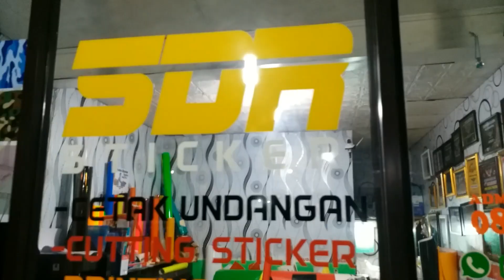Kelembutan Chrome Doff diaplikasikan pada Kawasaki Ninja 250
SDR Sticker
- PREMIUM CUTTING STICKER
- WRAPPING
- BRANDING
- DECAL
- KACA FILM
- SANDBLAST
- PLAT NOMOR
UNTUK PEMESANAN ⤵️
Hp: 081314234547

LOKASI :
JL. RADEN  FATAH NO. 16  CILEDUG - TANGERANG